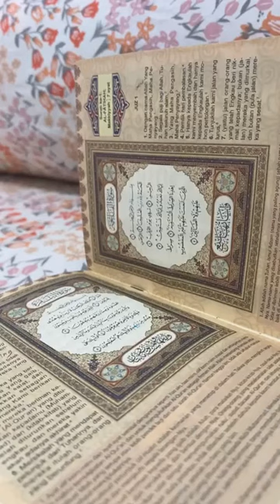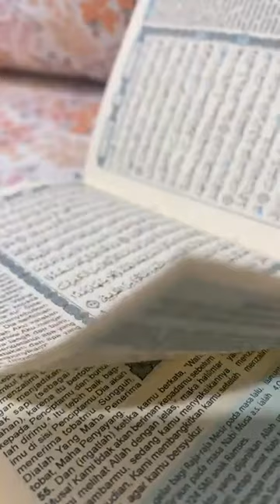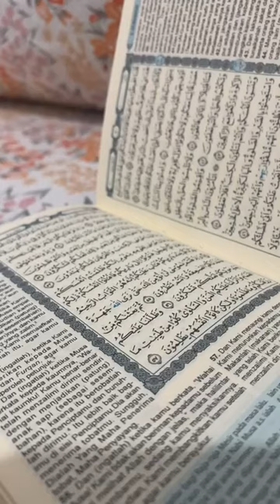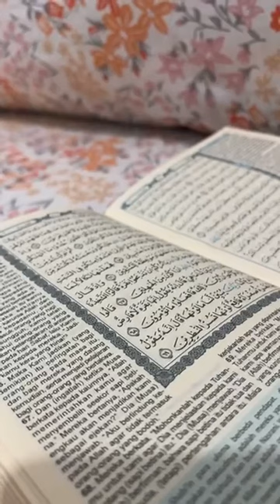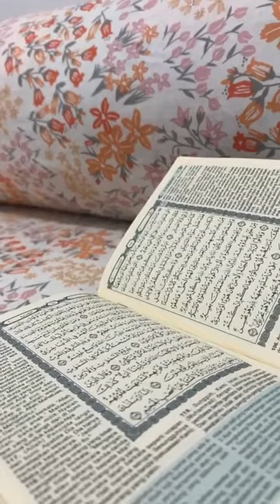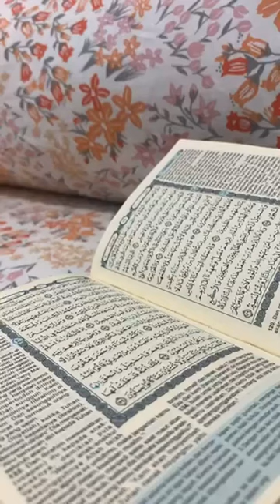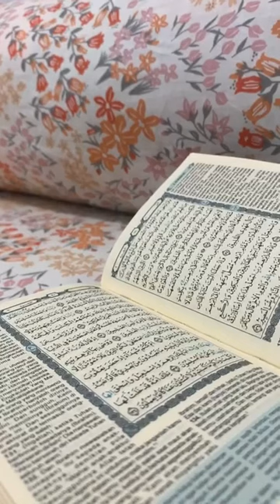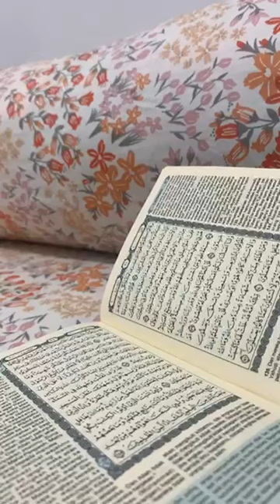NENG NADIA ABDURRAHMAN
Obat Hati yg paling manjur ialah baca Al-quran, krn Al-Quran adalah Kalamullah yg maha Dahsyat
Smoga kita selalu istiqomah dlm membaca Al-Quran.